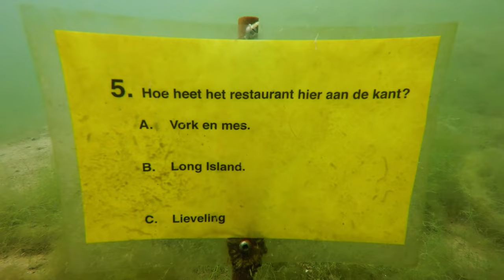Netherlands Diving HD (2,7K) - Toolenburger Plas 2015 - Pike, Carp, Perch etc.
I filmed 2 dives in a Dutch sweetwater lake called Toolenburger Plas. We saw pikes, a carp, perches and a lot of small stuff. I filmed with a GoPro 4 Silver + a Polar Pro Aqua Magenta filter and editted the movie with GoPro Studio.